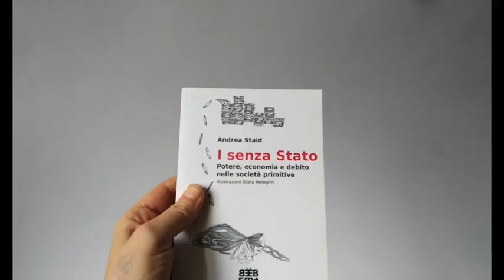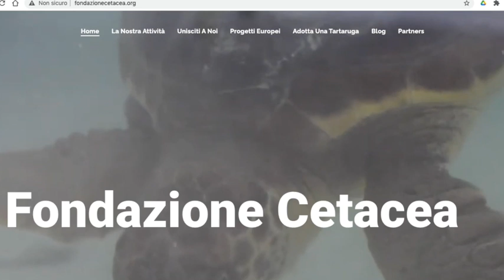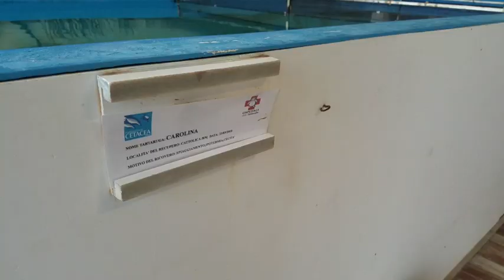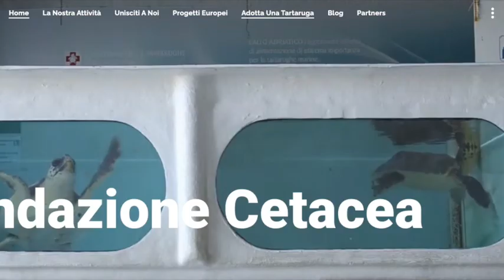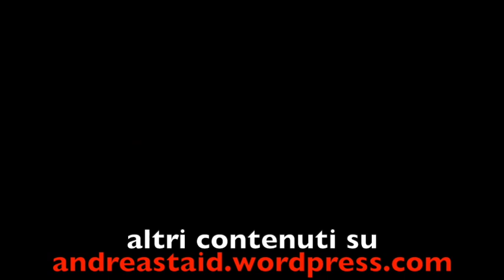Aperitivi antropologici conversazione tra Andrea Staid e Alice Pari della fondazione Cetacea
Fondazione Cetacea è un’associazione che opera in Emilia Romagna e Marche nel recupero e nella cura di animali marini feriti o debilitati, in particolar modo tartarughe marine, inoltre svolge attività di divulgazione, educazione e conservazione. Morti e incidenti in cui sono coinvolte le tartarughe marine sono causati direttamente o indirettamente dall’interazione con l’uomo e il suo sfruttamento di mare e coste, e ogni anno Fondazione cura circa 50 di queste tartarughe, restituendole poi alla vita libera.
Fondazione dal 2008, a seguito di profonde trasformazioni interne dei suoi membri, ha raggiunto la totale indipendenza spostandosi nell’attuale sede di Riccione nella ex Colonia Bertazzoni, prendendo la forma effettiva di Onlus e posizionandosi contro la cattività e lo sfruttamento animale, promuovendo un approccio alla cura che vede al primo posto il benessere animale e la relazione tra operatori e pazienti non umani. Fondazione è una realtà molto eterogenea: i suoi soci sono biologhe e biologi, veterinarie e veterinari, naturalisti, antropologhe ma anche tanti volontari.
Ora Fondazione Cetacea è sotto sgombero a seguito di un’ordinanza di inagibilità firmata dalla sindaca di Riccione Renata Tosi, non supportata da nessuna perizia a termini di legge: è possibile aiutare scrivendo una mail di solidarietà alla Fondazione diretta al Comune o alla sindaca, invitandola a non procedere con lo sgombero immediato, agli indirizzi:

o alle pagine Facebook di Renata Tosi e Comune Riccione.

Per rimanere aggiornati sulla situazione questi sono i contatti della Fondazione Cetacea